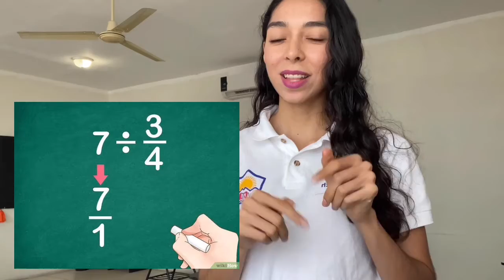Video-clase Miércoles 19 de mayo del 2021